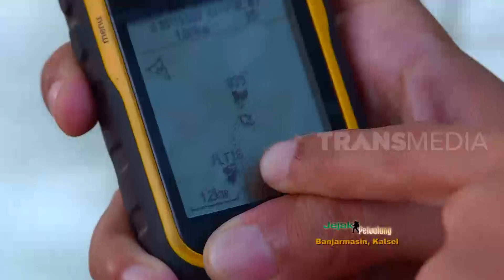MENJAGA MAMALIA TROPIS | JEJAK PETUALANG (06/08/22) Part 2